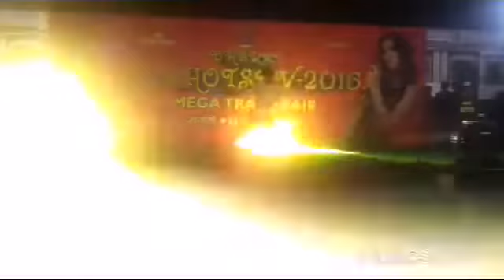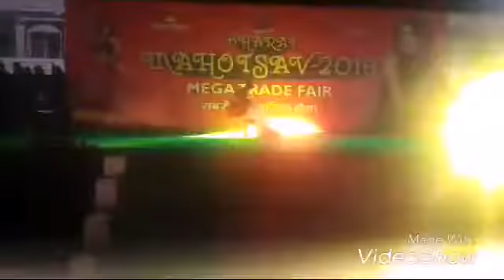Phir Mohabbat Song hip hop dance Ritik Varma Dance Nagod Mo 8817028624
Ritik Varma Dance Mishan